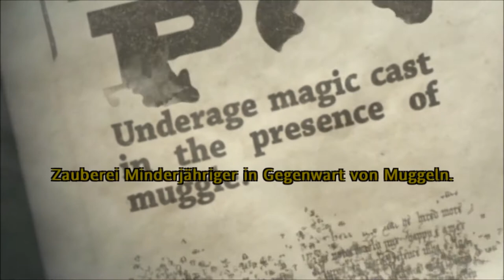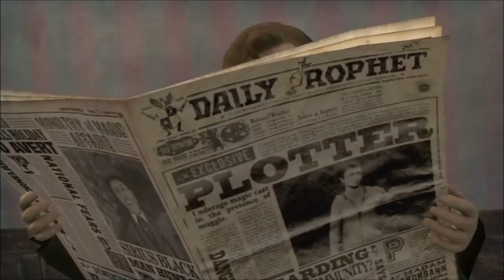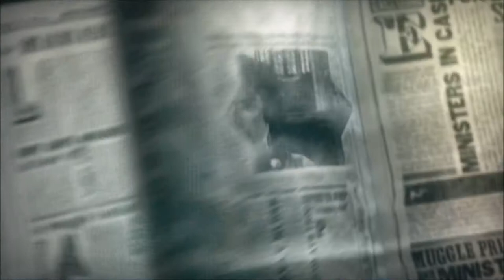Lets Play Harry Potter und der Orden des Phönix (Deutsch; 100%) - Grumpy Harry erkundet Hogwarts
Da bin ich wieder!
Wiedereinmal ist in Hogwarts alles anders... Aber diesmal hat sich (fast) alles zum besseren gewendet. In meinem absoluten Lieblingsspiel der Reihe können wir nicht nur das komplette Schloss erkunden und die Geschichte nachspielen, sondern auch durch Endeckungen viele coole "Behind-the-scenes" Sachen freischalten (was ich natürlich machen werde).